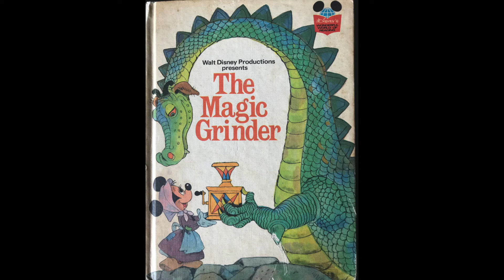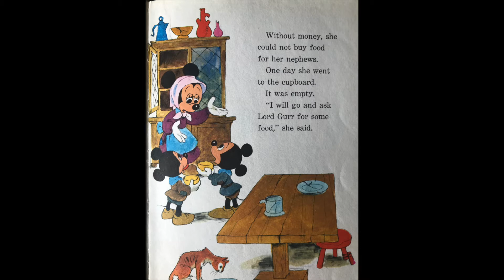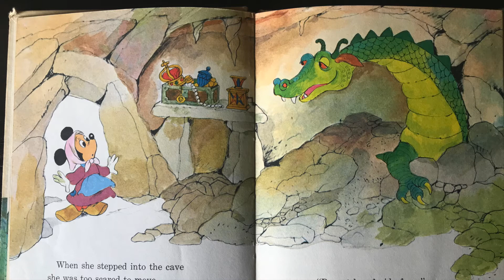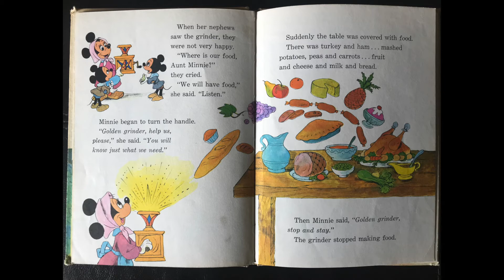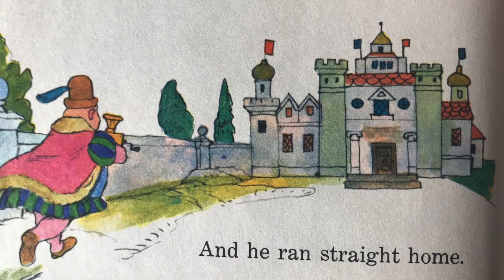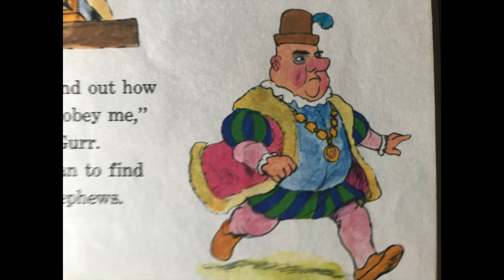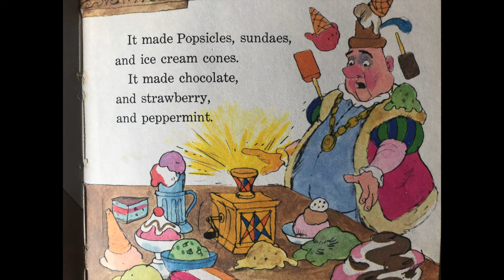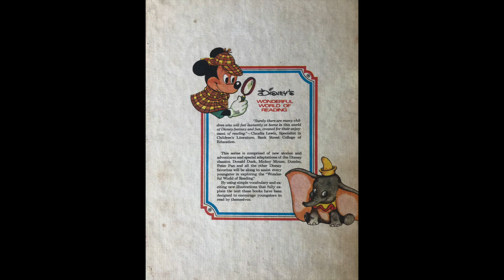Walt Disney Productions Presents The Magic Grinder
This book, The Magic Grinder, was published in 1975 by Random House New York. It is a Walt Disney Book Club Edition.

It teaches a good lesson about helping others and listening completely.